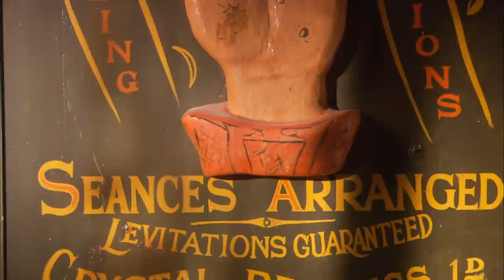Full Episode: Unsolved Mystery Solved by Psychic Investigators | Shiver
November 1982, fear cloaks the serenity of a small town in New Jersey. Popular teenager Amie Hoffman has disappeared without a trace. The police cannot say if she is alive or dead. But, Psychic Nancy Weber knows there has been a murder and fears the killer has been on a rampage. Can Nancy catch the killer before his brutality is unleashed again?